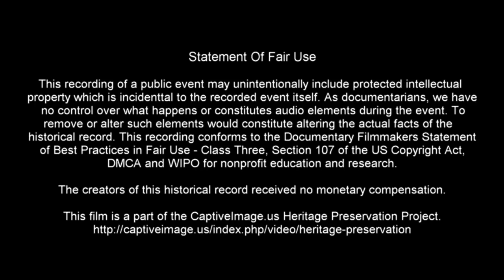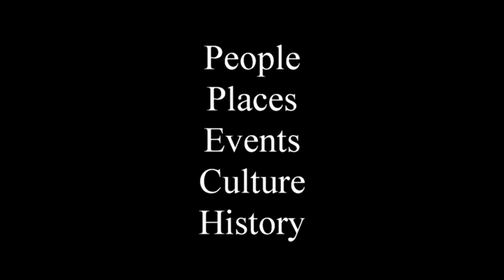Liberty Horses With Dan James - 2022 San Angelo Rodeo | Saturday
The San Angelo Stock Show & Rodeo is one of the top five professional rodeos in the USA today.

Dan James is a two-time international World Champion Colt Starter, a multiple-time Freestyle Reining Champion, a multi-discipline Crowd Favorite several times over, and a Mustang Makeover finalist.

The San Angelo Rodeo is one of the largest contestant rodeos in the world. It is a "Permit Max" event that takes both PRCA card and PRCA permit holders. San Angelo takes great pride in being the launching pad for many professional careers.